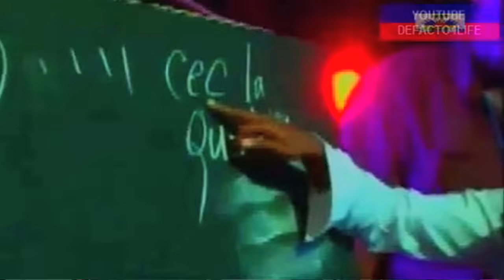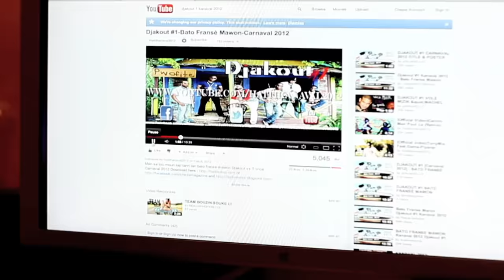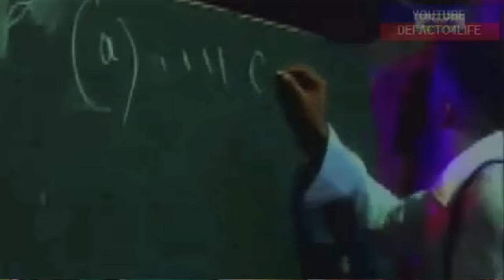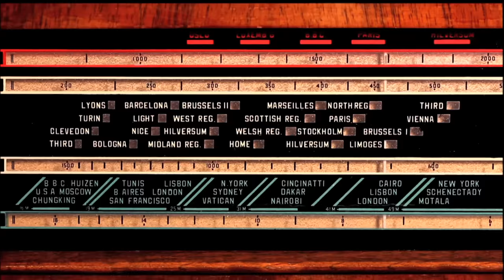T-VICE Kanaval 2012 - CEC LA QUALITE Official Video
T-VICE KANAVAL 2012
CEC LA QUALITE
DIR. ABDIAS LAGUERRE